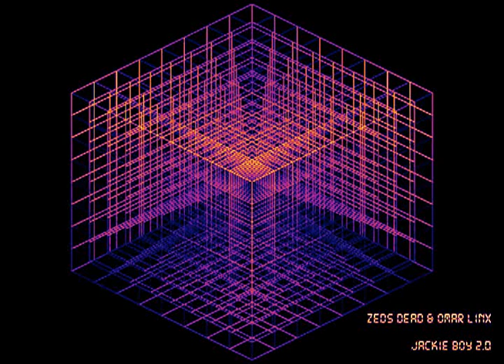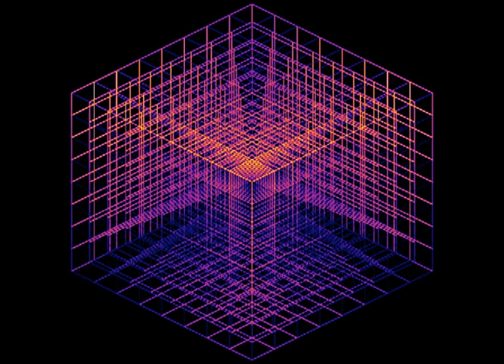Jackie Boy 2.0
Zeds Dead & Omar LinX